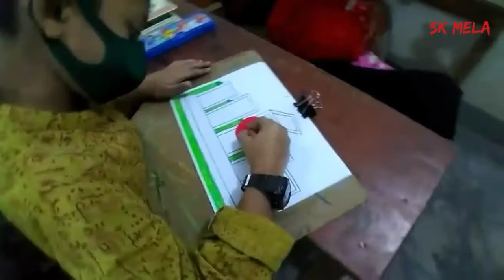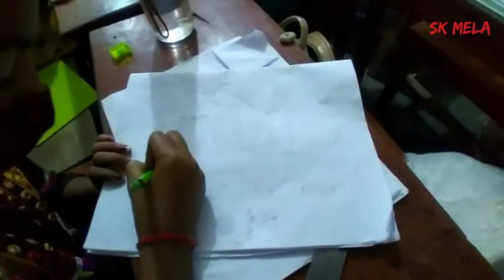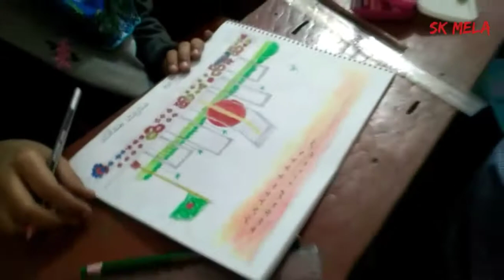ArtCompetition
মহান শহিদ দিবস ও আন্তর্জাতিক মাতৃভাষা দিবস উপলক্ষে চিত্রাঙ্কন প্রতিযোগিতা-২০২১খ্রি.
আয়োজনে :বইপোকা পাঠাগার ও বর্ণমালা কোচিং সেন্টার
ভিডিও ধারণে: লামিয়া তাবাসসুম